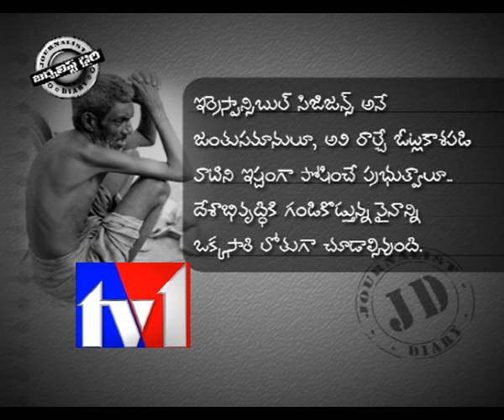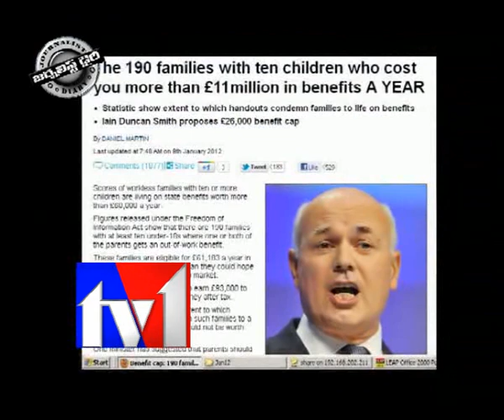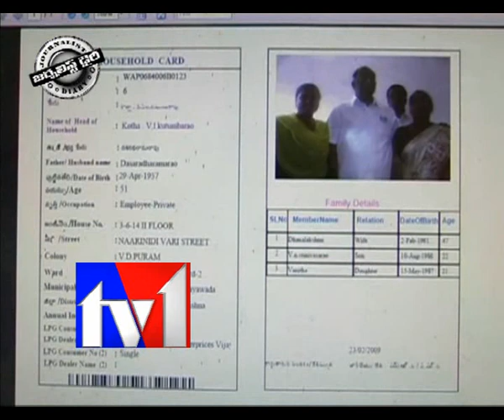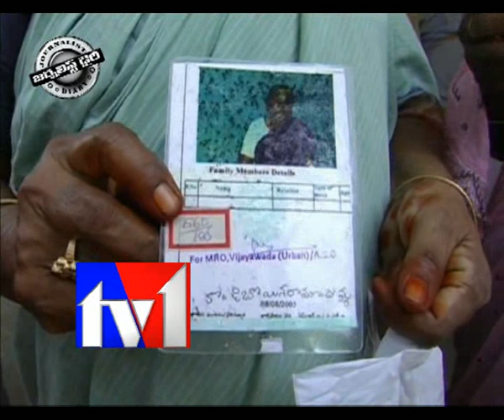TV1_JOURNALIST DIARY_250412_PART2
TV1_JOURNALIST DIARY_250412_PART2. Satishbabu Journalist Diary on  By-war in Andhra Pradesh. Political war in AP. By-poll for 18 Constitutions. By-elections notification released. Chadrababu keen on By-poll. Babu halchal in Vizayanagaram. Jagan Canvassing. YSR Sentiment Votes. Dalit  vote bank. Chiranjeevi's do or die. Suspense on Tirupathi seat. Chiru helps in By-poll. Congress hopes on Chiru.